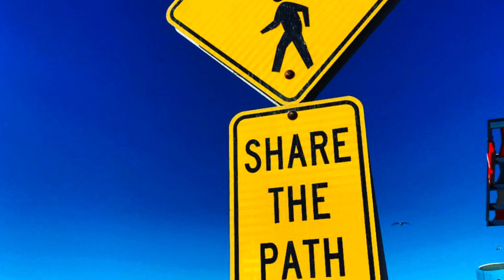WWMRD (what would Mr Rogers do?) 🤔😜🤘🏽🤙🏽🌺